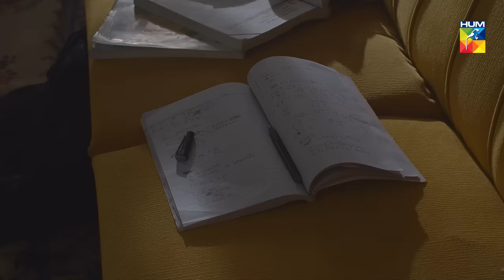Chalawa Episode 3 | English Subtitles | HUM TV Drama 22 November 2020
Chalawa Episode 3 with English Subtitles HD Full Official video - 22 November 2020 at Hum TV official YouTube channel.

Chalawa Pakistani Horror Drama, Chalawa wheels around the supernatural/haunted story of a young girl who is possessed by birth. The suspense, thrill and fear will keep you on your toes!

NJ Films and MD Productions Presents Chalawa

Chalawa Episode 3 Full HD - Chalawa is a latest drama serial by Hum TV and HUM TV Dramas are well-known for its quality in Pakistani Drama & Entertainment production. Today Hum TV is broadcasting the Episode 3 of Chalawa. Chalawa Episode 3 Full in HD Quality 22 November 2020 at Hum TV official YouTube channel. Enjoy official Hum TV Drama with best dramatic scene, sound and surprise.

Starring :
Ali Ansari, Noor Zafar Khan, Naveen Waqar, Usama Khan, Sameena Ahmed, Adnan Jaffar, Naveed Raza & Others.

Writer:
Shahid Nizami

Directors:
Najaf Bilgrami and Shamoon Abbasi

Productions:
NJ Films and MD Productions